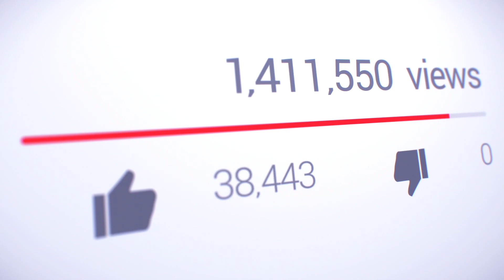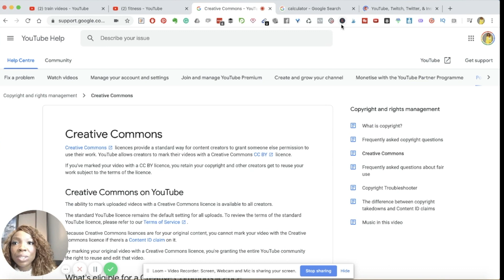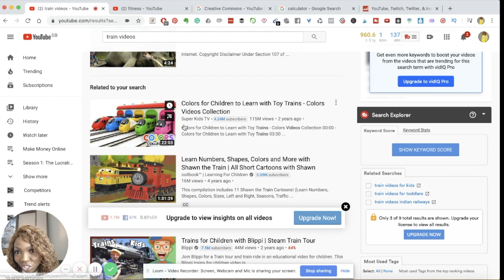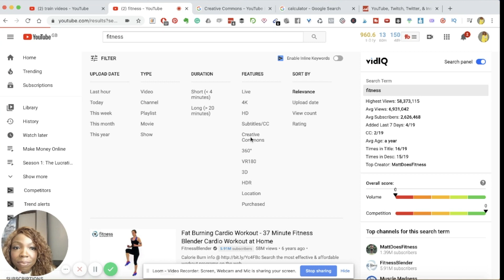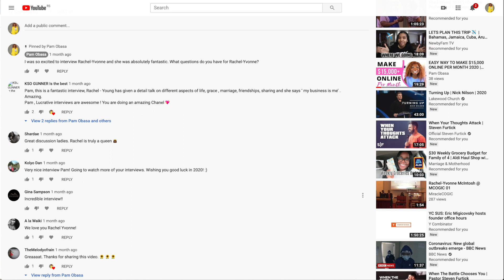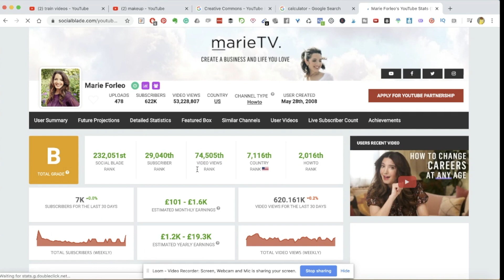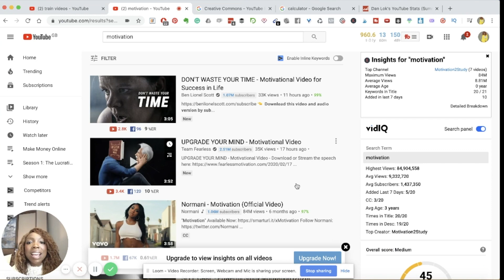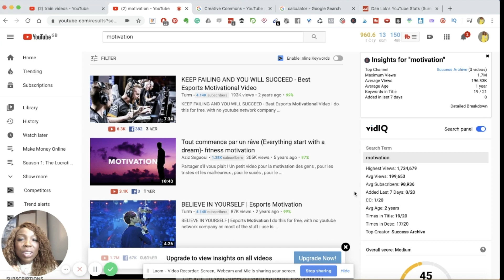Make $100 Per Day On YouTube Without Making Any Videos | Make Money Online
Make $100/Day On YouTube Without Making Any Videos // Making money online can be achieved in a few truly successful ways. `In this video Pam shares how to make money on Youtube without having to film any videos! If you want to make some passive income on Youtube, this video is for you!

👉Here’s where to find out more about joining my private community where I share step-by-step how to start and grow a Lucrative Business, The Lucrative Business Academy

👉Here’s the link to download my Free Case Study which reveals How To 10X Your Income In Your Business

👉 I’ve bundled up 365 High-Converting Social Media posts, check it out

2) How To Start With No Money: 7 Key Tips To Start a Business With No Money (2020)